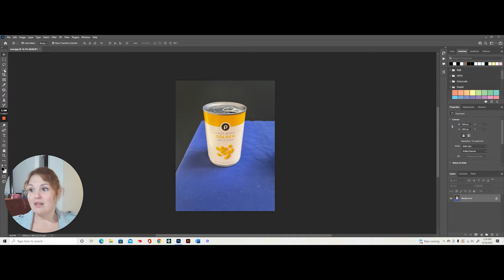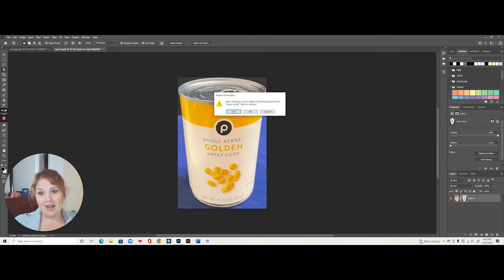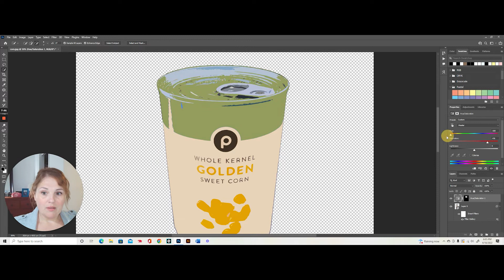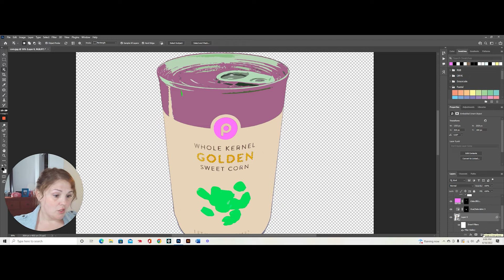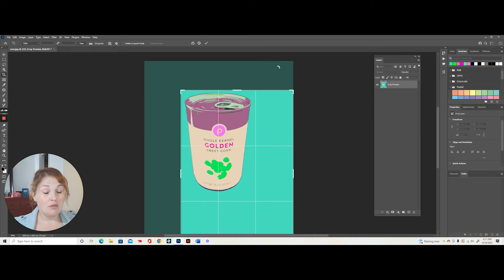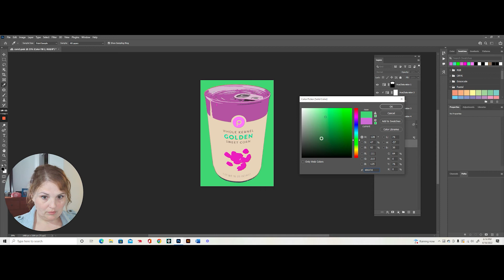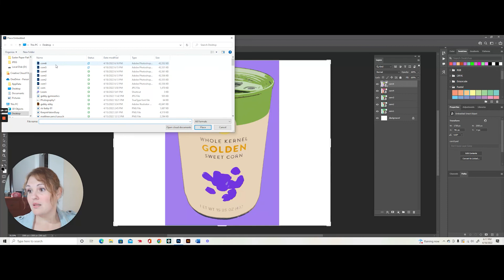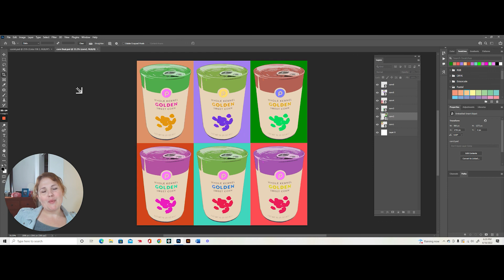Beginner Photoshop Pop Art tutorial in the style of Andy Warhol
In this video I'll teach you how to create iconic pop art pieces in the style of Andy Warhol on Photoshop using clipping masks, selection tools, and adjustment layers. This beginner tutorial will guide you from start to finish, teaching you non destructive editing techniques along the way.